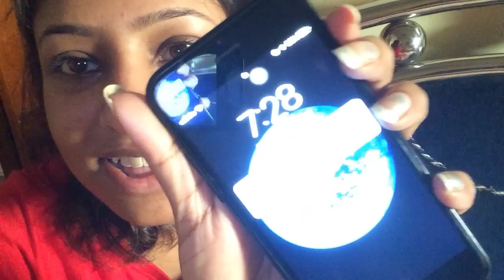My Cosmetics Shopping Haul | Housewife Daily routine from Day to Night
Today in this video I have shown my cosmetics shopping haul and also being a housewife, what is my daily routine from Day to Night? How I spend my whole day?

How I spent my day in lockdown
Housewife jobs at home
Daily skin care morning to night
Indian Vlogger Poulami